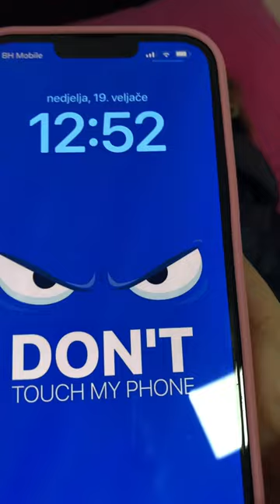Don’t touch my phone 😡😂 Adani